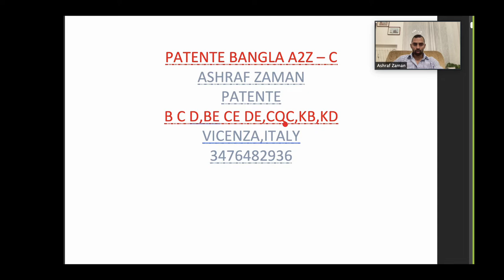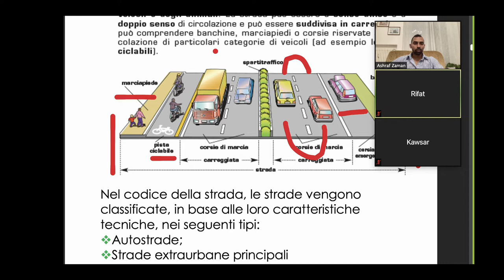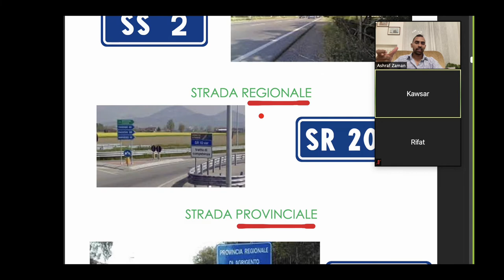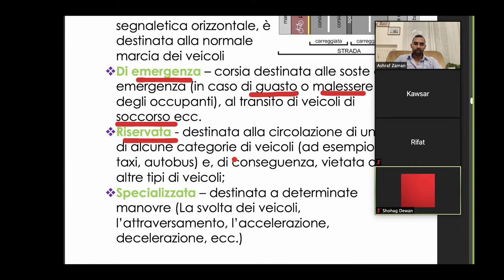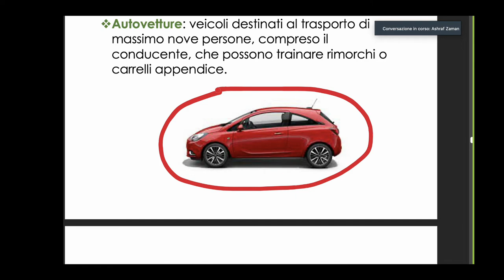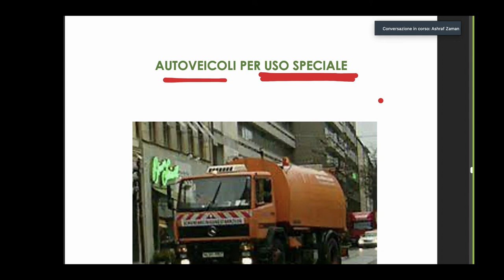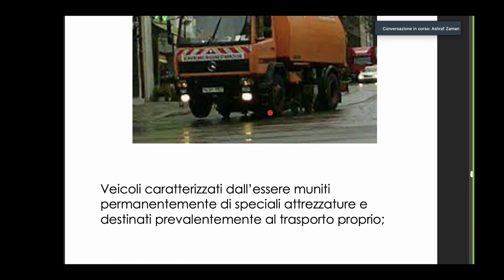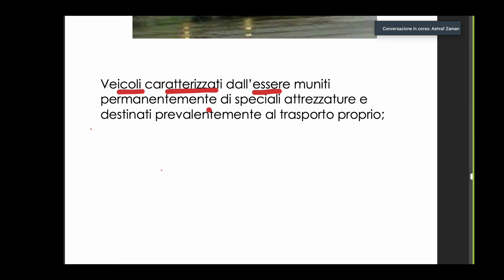BANGLA PATENTE C |PATENTE BANGLA A2Z| FIRST CLASS| BATCH 02| ZAMAN SIR| QUALIFIED DRIVER| 3476482936